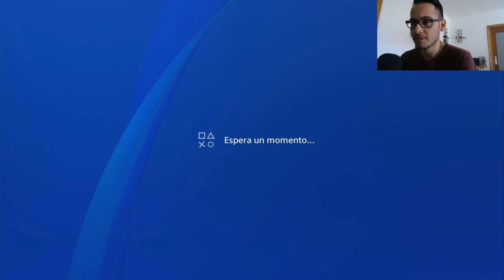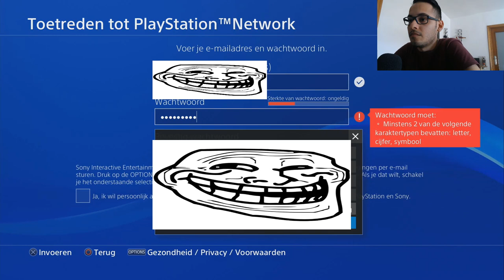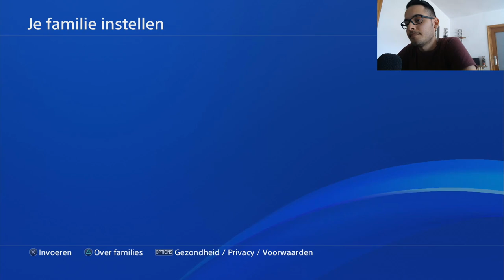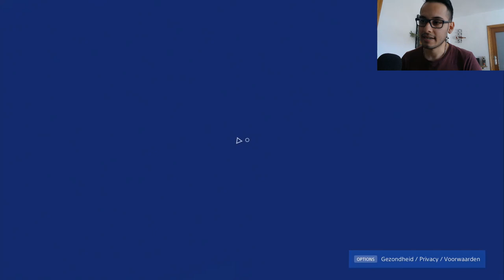( NO BINS) ☑️PS PLUS GRATIS Septiembre 2020☑️ NUEVO METODO! PS4 TUTORIAL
Nuevo  metodo para continuar con la suscripcion de ps plus para la region de europa!

Consigue ps plus gratis Septiembre 2020

🔥🔥¡APROVECHEMOS DE QUE EN LA REGIÓN DE HOLANDA TODAVÍA NO HA DESAPARECIDO LA PRUEBA GRATUITA DE PS PLUS !( COMO BIEN SABEN EN LA MAYORIA DE PAISES YA NO APARECE)

⚠️NECESITAN TENER UNA TARJETA DE CRÉDITO O UNA CUENTA DE PAYPAL (DE EUROPA LAS DOS)

NO SE LES COBRARÁ NADA YA QUE AL CANJEAR LA PRUEBA GRATUITA PASAREMOS A ELIMINAR NUESTRO MÉTODO DE PAGO.

⚠️SI SON DE LATINOAMÉRICA Y QUIEREN HACERLO EN LA REGIÓN DE CHILE, DE LA MISMA MANERA NECESITARÁN UNA TARJETA DE CREDITO SUDAMERICANA O PAYPAL.

Ciudad recomendada: Amsterdam
Provincia: Amsterdam
Codigo postal : 1011

Para los usuarios de Latinoamerica pueden hacer el mismo metodo cambiando el pais a Chile.

⚠️⚠️EN ESTE CANAL NO SE UTILIZA METODOS DE TARJETA BIN⚠️⚠️